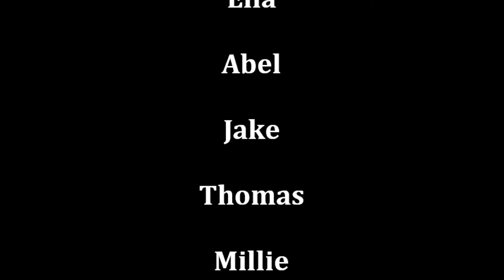Epic swell in Pawleys!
Surf The Earth Surf Camp 2nd Week Of August 2021